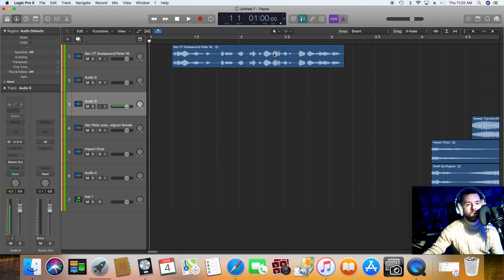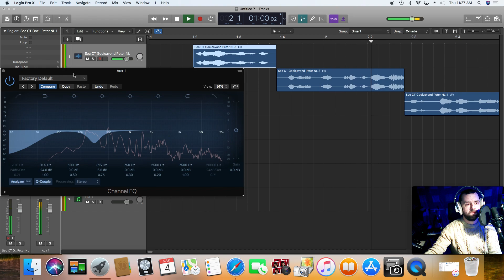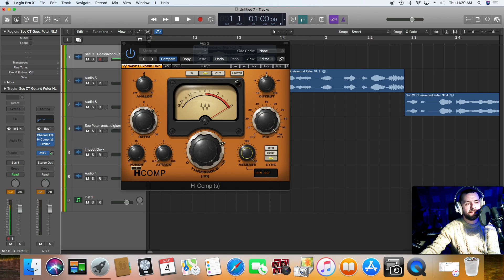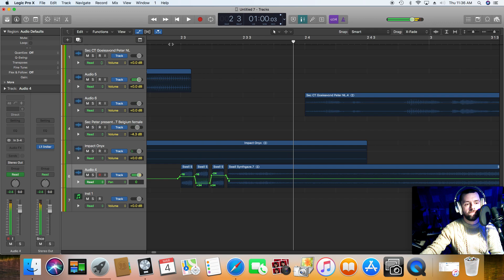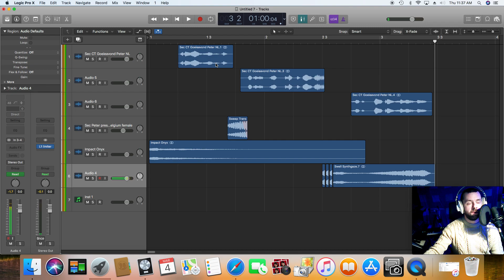how to produce a radio ID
turning a voice over into a full production
logic pro
waves